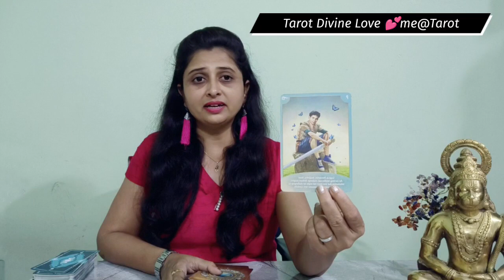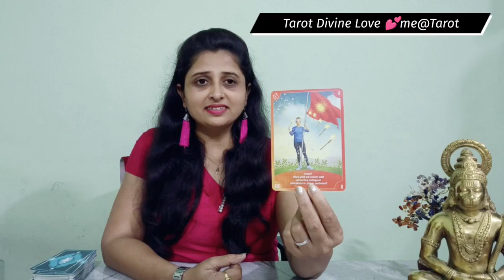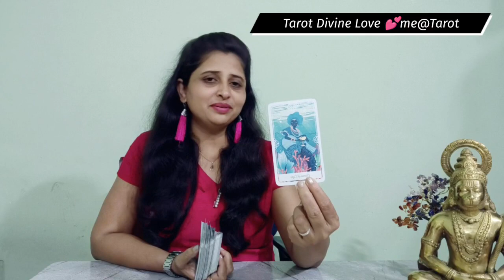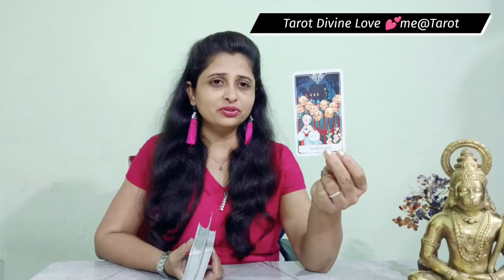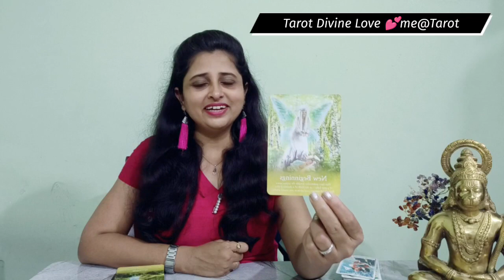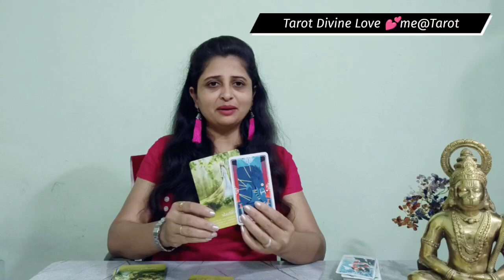Aries ♈ , New Moon+current situation+ Universe Guideline |Hindi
Aries ♈ ( मेष ),
Leo ♌ ( सिंह ),
Sagittarius ♐ ( धनु ),

Taurus  ♉ ( वृष/वृषभ ),
Virgo ♍ ( कन्या ),
Capricorn ♑  ( मकर ),

Gemini ♊ ( मिथुन ),
 Libra ♎ ( तुला ),
 Aquarius ♒ ( कुम्भ ),

 Cancer ♋ ( कर्क ),
Scorpio ♏ ( वृश्चिक ),
Pisces ♓ ( मीन ),